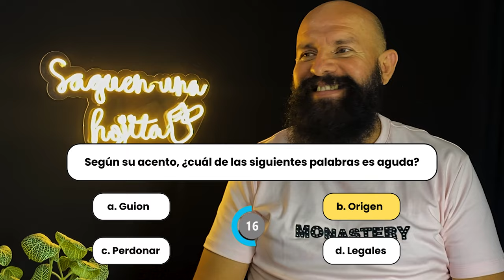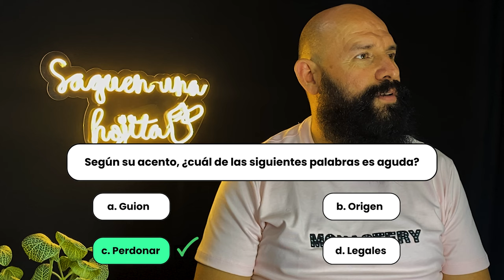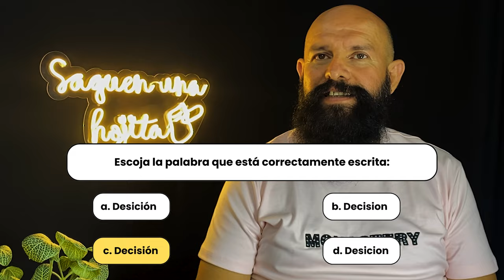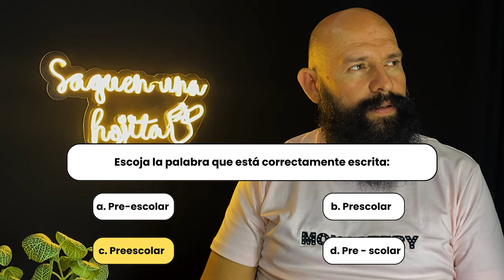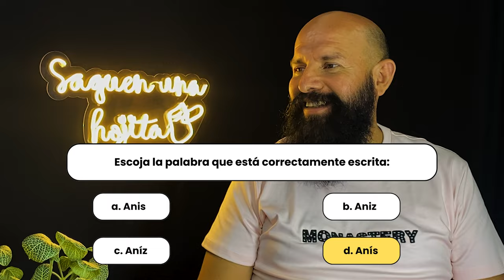EXPULSADO del COLEGIO por MAL COMPORTAMIENTO | JAVIER CARRILLO hoy es el MEJOR COACH | PROFE MÓNICA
Él es Javier Carrillo, profesor de robótica, mejor coach de Colombia. ¡Nunca tocó un computador! ¡Lo expulsaron del colegio por mal comportamiento! ¡Su mamá decidió enviarlo para el campo a la edad de 9 años!

Bienvenidos al primer episodio de: Saquen una hojita. Este pódcast educativo nace con el fin de mostrar las experiencias y las situaciones de maestros, periodistas y algunas celebridades durante sus etapas escolares, ya que gran parte de nuestra vida la vivimos en el colegio o en la universidad.

Dirección y producción: Mónica Higuera Rueda
Producción audiovisual: Danna Hernández Higuera
Maquillaje: Milena Lozada IG: @mile.lozadamakeup
Vestuario: TRESCONCUENTO IG: @tresconcuento
Diseño de sonrisa: Dr. Camilo Barrios IG: @dr.camilobarrios

En mi página web usted encontrará todo el material disponible para mejorar su ortografía y redacción.